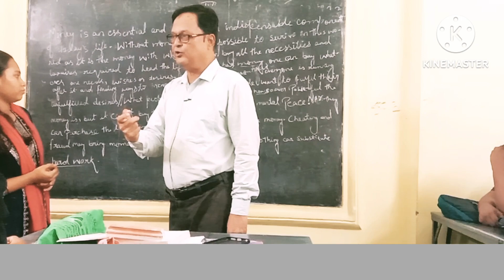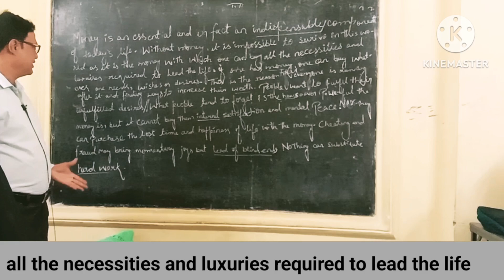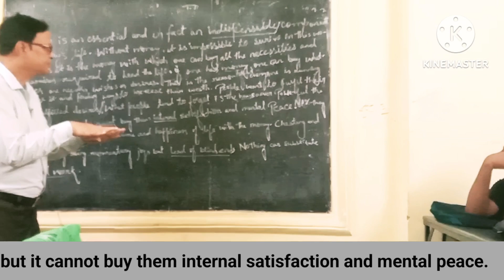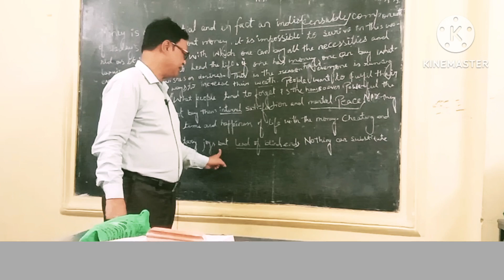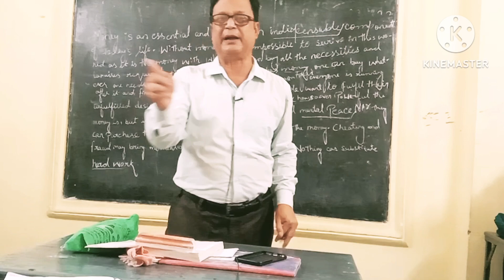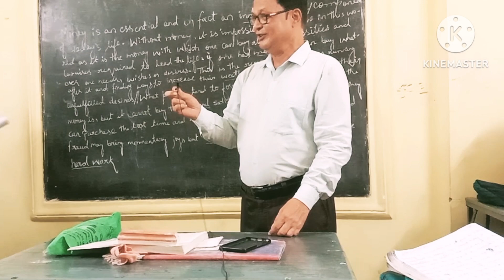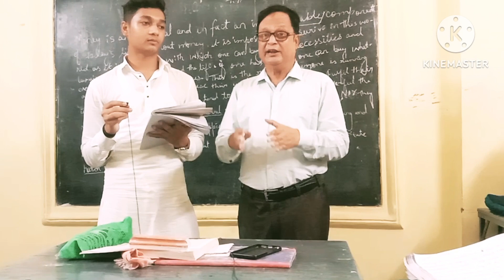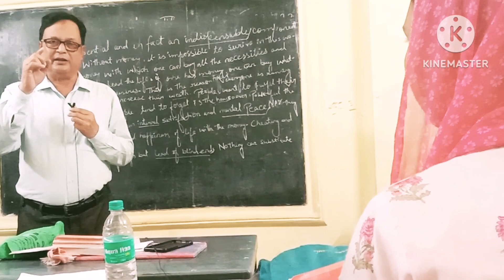Learn English Speaking-54#speak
Learn English speaking -54#speak english reading helps to speak#Brain master spoken English
 Hy guys
 this is a practical class here I have taught you how to speak English fluently through reading a paragraph here I have taken a small paragraph and explained the meaning of the difficult words and called the students one by one to read it before the class.it is artistic one that the fear in the students will remove soon.they would be able to catch the sentences and it's meaning quickly.this way of practice will make you the master.plz subscribe my channel and watch it till end thanks
brain master spoken english